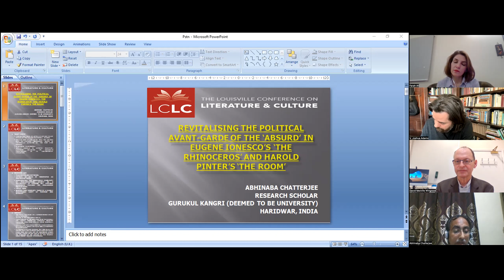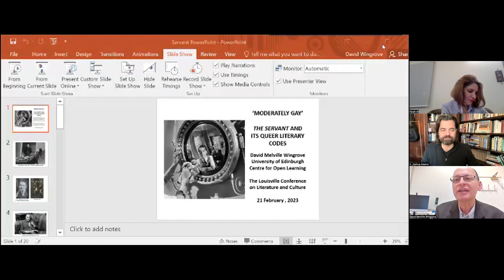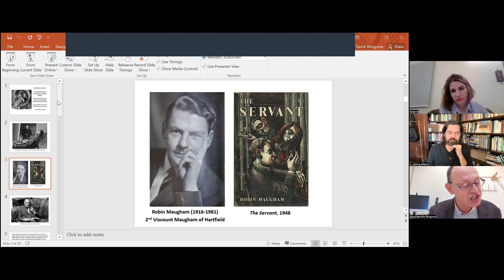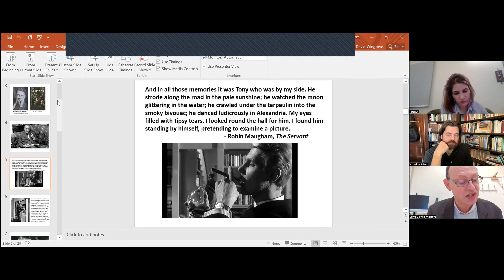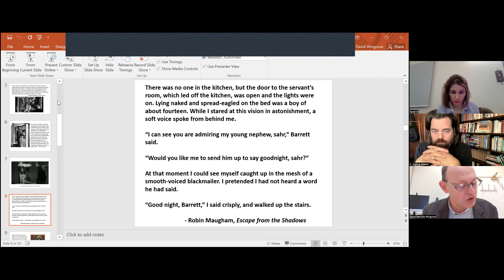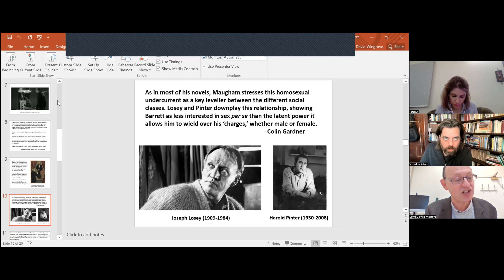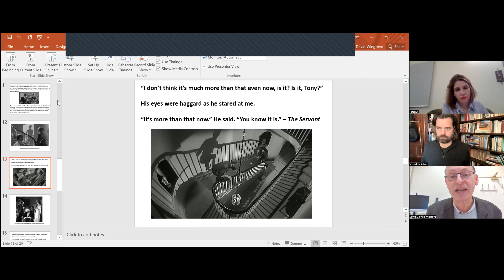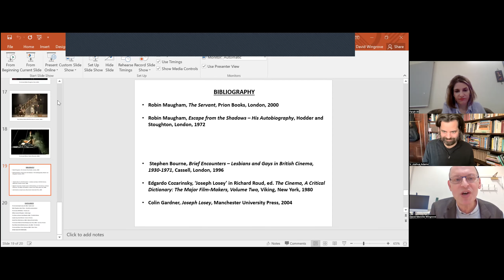LCLC 2023 - Gender and Form on Stage and Page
Gender and Form on Stage and Page
Chair: V. Joshua Adams, University of Louisville

Farah Ali, Lahore University of Management Sciences
“A Hydra with Thousand Heads: Dis(ease) and Wellness in Harold Pinter’s A Kind of Alaska and Brian Friel’s Molly Sweeney”
Abhinaba Chatterjee, Gurukul Kangri Vishwavidyalaya, Haridwar, India
“Revitalising the Political Avant-Garde of the ‘Absurd’ in Eugene Ionesco’s The Rhinoceros and Harold Pinter’s The Room”
David Melville Wingrove, University of Edinburgh
“Moderately Gay— The Servant and Its Queer Narrative Codes”